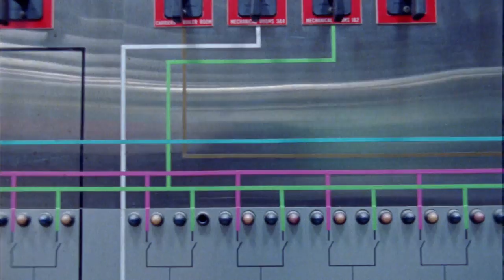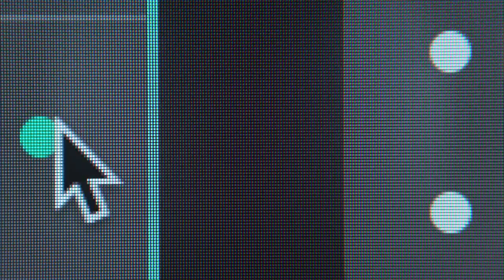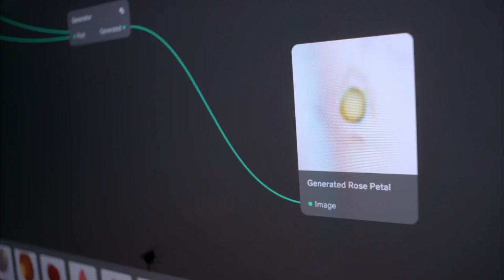Digitising Beauty (Cloud of Petals)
French-American artist Sarah Meyohas explores our perception of beauty through bringing together nature and technology for her 2016 installation, Cloud of Petals.

The project saw sixteen men undertake the painstaking process of manually picking petals over the course of four days that they considered most beautiful to be photographed and digitised. 100,000 rose petals were pressed, photographed and uploaded to the cloud.

This special cut of a longer 16mm film ties together the expansive range of media the project covers—from photography and sculpture to digital files.